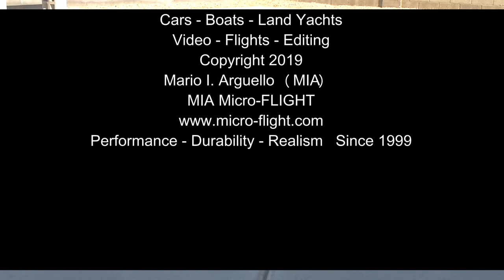MIA UPGRADES AND WAYS TO USE THEM ON HK BAT 1 RC LANDYACHT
Revisiting MIA Upgrades for the Hobby King Bat 1 RC Landyacht, carro vela, char a voile.

The Bat 1 came out a while back and when it came out, I bought one to try out, but it felt as it was missing some improvements. The first thing that I thought it needed was a better sail than the one you get in the kit, so I designed several in ripstop nylon for various wind conditions. The second thing I did was to design a propulsion motor-assist pod to propel the model in no-wind conditions, run it as an RC buggy, or assist the sail with little wind. The third thing I did was to introduce a pilot head with servo control as I had employed on my original MIA Trike-a-Sail™ RC Landyachts, to add a bit of realism and fun!.

RC Landyachts require a constant air source or wind to be enjoyable and they work much better in areas near the ocean or open land where the winds are not blocked by structures and more consistent. Nevertheless, I have managed to run these on semi and windy days in my backyard and when the winds are not there, the motorized propeller on my pods does the pushing of the model and so the model is not a total waste on non-windy days.

RC Landyachts are also a nice break from running or flying other types of RC models.  They offer quite a challenge and thrill and give one an adrenaline rush both in RC and Full scale form provided the winds are strong and consistent.  Because of these characteristics and the fact they also use sails like on my RC Microlight Kits, I have elected to support these RC model types with my own MIA Upgrades and thus the reason every year around this time when the winds are much stronger here in Arizona,  I revisit them with some improved upgrade or new design.